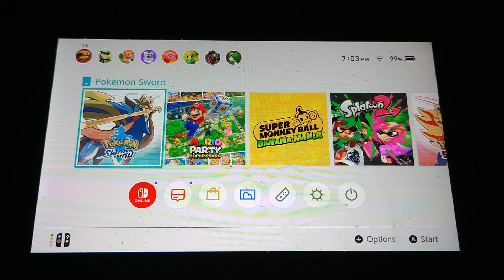How to get a Shiny Galarian Zapdos in Pokemon Sword and Shield - WITHOUT HACKING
Getting a Shiny Galarian Zapdos. However, this ONLY Happens if you took place in a online tournament this past weekend.

I am NOT responsible if you missed your opportunity, didn't battle at least 3 times, or didn't pay for the Switch online to get this.